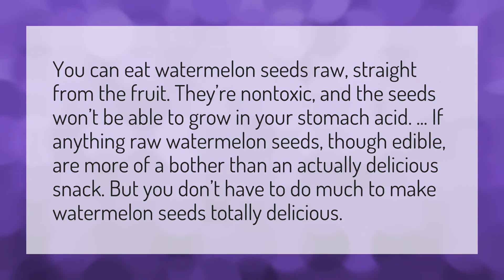Is eating watermelon seeds bad for you?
Calories 1kg • Is eating watermelon seeds bad for you?